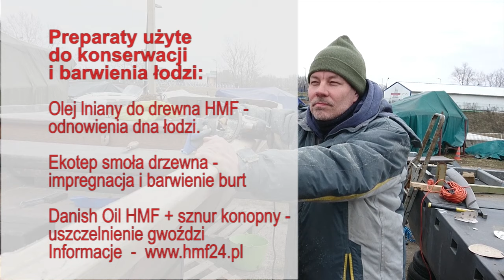Konserwacja łodzi drewnianej Rytman - Fundacja rok rzeki Wisły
Jeżeli posiadasz drewnianą łódź poświęć jej swój czas i zabezpiecz ja tak aby służyła Ci latami. Posłuchajcie Roberta Jankowskiego Prezesa Fundacji Rok Rzeki Wisły.
Conservation of a wooden boat Rytman - Fundacja ROK RZEKI WISŁY
If you have a wooden boat, sacrifice your time and protect it so that it will serve you for years. Listen to Robert Jankowski, President of the Rok Rzeki Wisły Foundation.